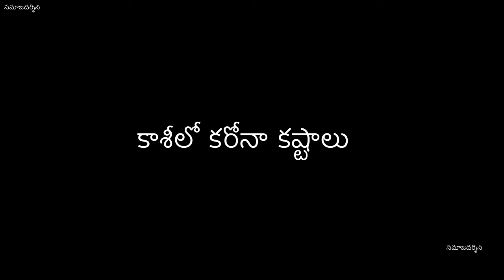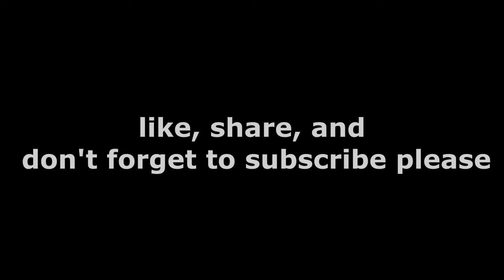కాశీలో కరోనా కష్టాలు | Samaja Darsini | సమాజ దర్శిని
శ్రీ రామతారక ఆంధ్రాశ్రమం, వారణాసిలో (కాసి) కరోనా కష్టాలు

1.దాత పేరు-
2.ఎవరి పేరున అన్నదానము చేయవలసినది-
3.గోత్రము-
4.ఏమాసము లో ఏతిథి (తేది) రోజున చేయవలసినది-
5.పూర్తి అడ్రసు-